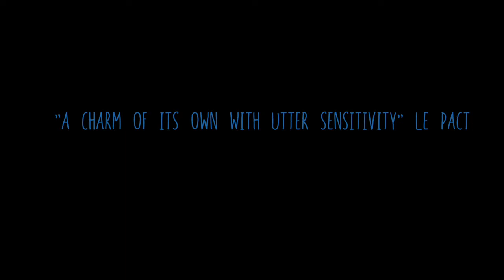Fear of Water (2016) Lesbian Film Trailer from Lesflicks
Fear of Water (2016) ❤️🧡💛💚💙💜🖤🤎

📖Synopsis: Two teenage girls with parallel lives but coming from different socio-economic backgrounds meet one summer to discover friendship and a sexual awakening.

Director: Kate Lane